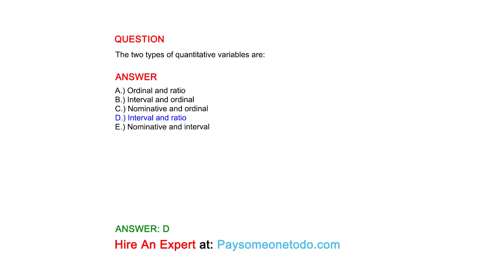The two types of quantitative variables are:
QUESTION

ANSWER
A.) Ordinal and ratio
B.) Interval and ordinal
C.) Nominative and ordinal
D.) Interval and ratio
E.) Nominative and interval